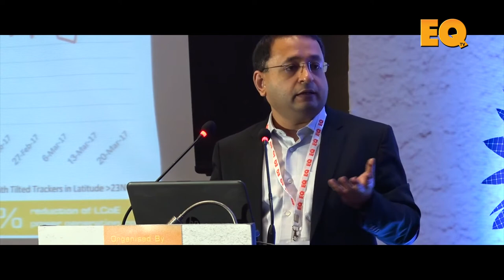Technology Session at EQ Solartech Leadership Summit, New Delhi - Part 2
Panellists -

1. Allen Cao Country Head, India - Arctech Solar
2. Vinay Goyal CEO - Ganges Internationale
3. Dr. Andre Nobre Head of Operations and Maintenance,
    Cleantech Solar
4. Mark Kingsley President & CEO, Alion Energy Inc
5. Vineet Mittal Director - Navitaas Solar
6. Vivek Bhardwaj Sales Director North - Jinko Solar
7. Sunil Rathi Director Sales & Marketing - Waaree Energies
9. Ritesh Pothan Sr. VP BD - Scorpius Trackers